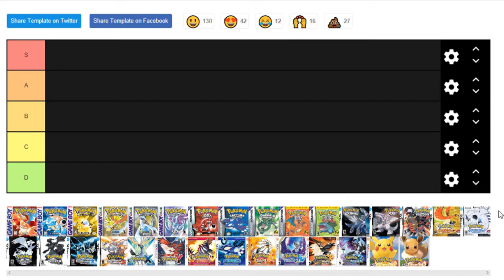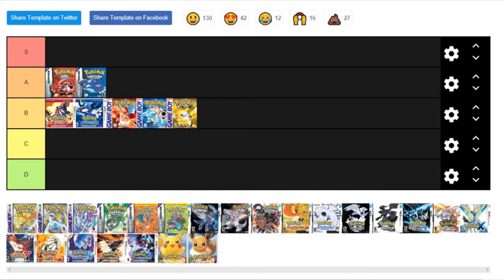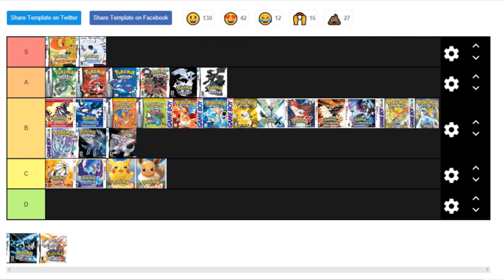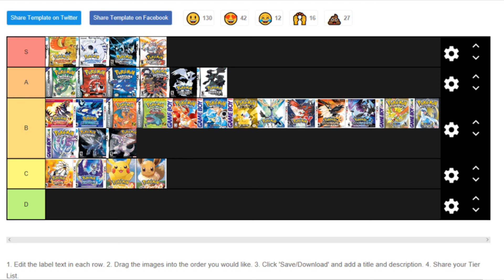Ranking All Pokemon Games In A TIERLIST!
Welcome to a video that's a bit different than usual! Today we're going to be ranking all the main series Pokémon Games, from S to D Tier! Enjoy and let me know if you enjoy these kinds of videos!

Outro Music is all from Video Game Remixes!

Welcome to the strangest place on the internet to watch Nintendo Content!! I do a variety of Nintendo related Videos and Streams, consisting of Pokémon, Mariokart, Splatoon, Legend of Zelda, Super Mario, Smash Bros, and more!